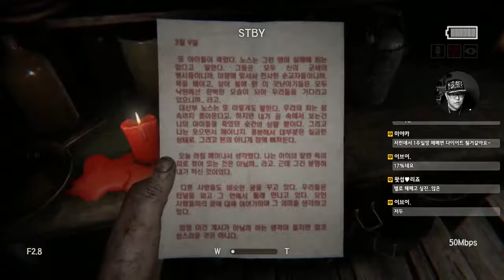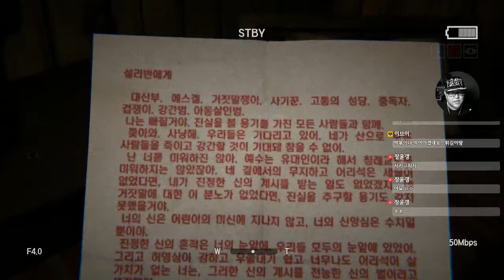[공포게임] 아웃라스트2 #03 - 끔찍한 존스타운 사건이 배경이된 게임 (Outlast2)｜왓섭! GAME